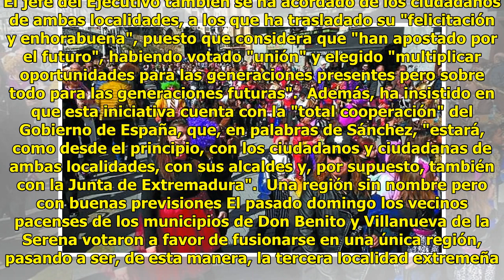Pedro Sánchez califica de "enorme ejemplo" político el proyecto de fusión de Don Benito y Villanueva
El presidente del Gobierno, Pe...